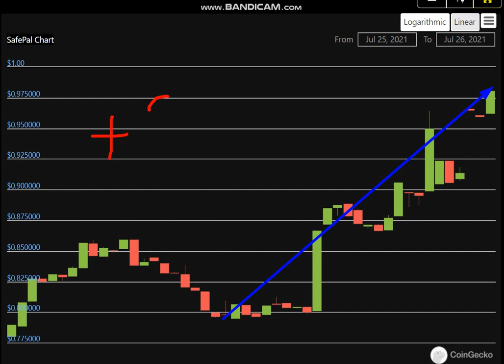Altcoin Explosion. -SafePal (SFP) + 27 %.-crypto explode today-COIN on MASSIVE NEW